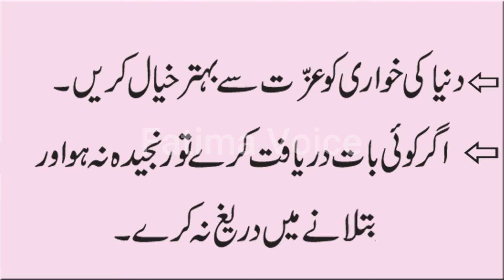Kamal Akal walon ki 10 Fazilatn | Amazing Urdu Quotes | Fatima Voice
Amazing Urdu Quotes - Best Collection of Motivational Quotes - Inspirational Quotes - Urdu Quotes